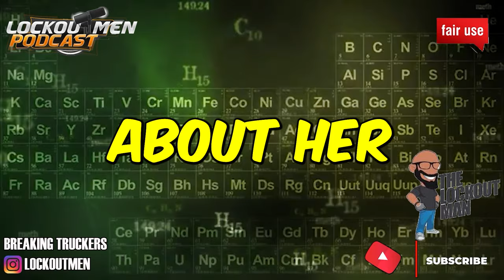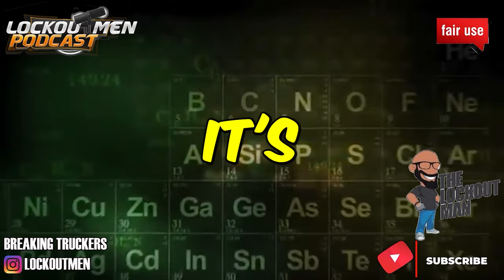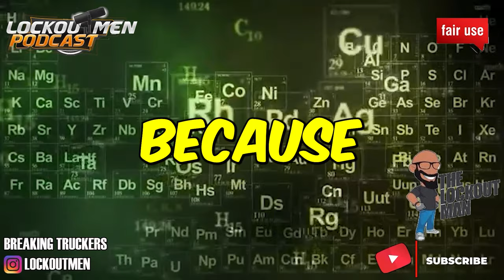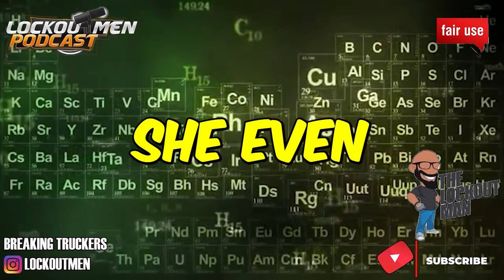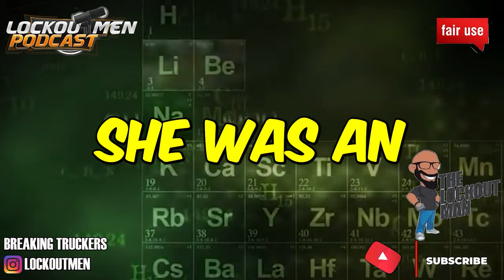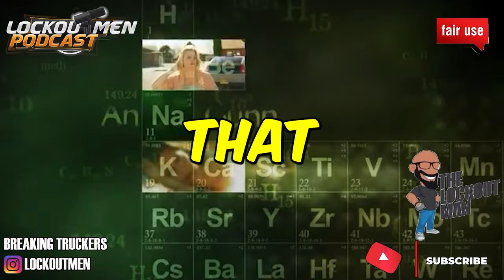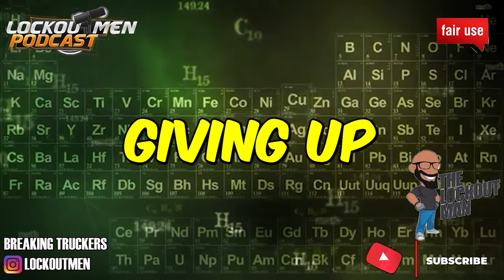Stood By And Did Nothing | The Lockoutmen Podcast 🎙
In Today’s Episode: Stood By And Did Nothing
I Think It’s Another Cap Story, Where’s The Video? All This For Tiktok

If you enjoyed this video, please...